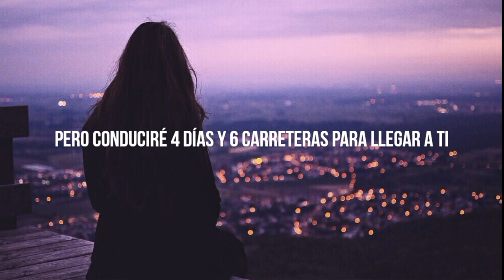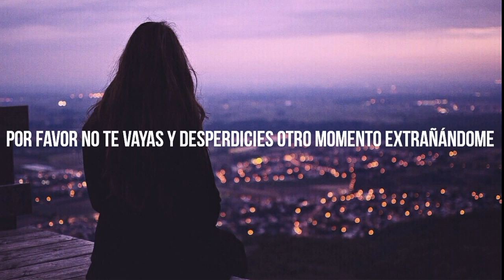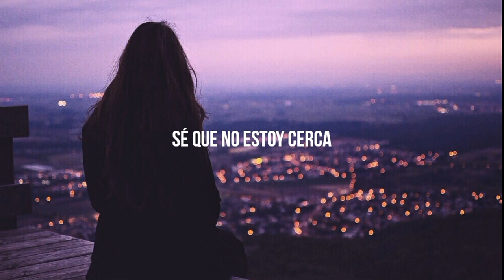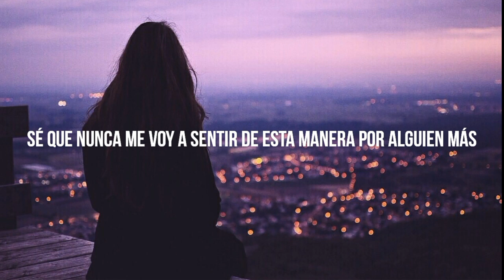EXES - Dear, Home (Español)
Para celebrarlo una nueva canción de EXES, espero les guste tanto como a mí. :D